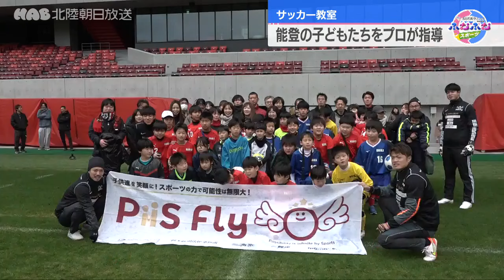能登の子どもにＪリーガーが指導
８日金沢市で、能登地方の子どもたちを招いたサッカー教室が開かれました。
金沢ゴーゴーカレースタジアムには、輪島市・七尾市・志賀町のサッカーチームでプレーする小学生およそ４５人が集まりました。
このサッカー教室はＪリーガーの畑尾大翔さんが立ち上げた団体が、被災地の子どもたちに思い切り体を動かしてもらおうと主催しました。
子どもたちは時折冷たい雨が降る中、試合形式の練習などを通して、間近でプロの技を学んでいました。